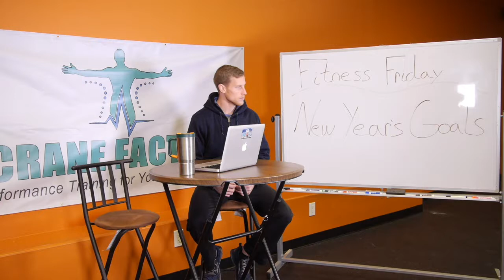How to Set and Achieve Your New Years Goals the Right Way!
Are you tired of not achieving your goals?  Learn the most effective way to set and achieve your new year's goals!
Join the Crane Factor Insider's Club for health and fitness tips, home-workouts, inspiration, and more for Free

Crane Factor is the brainchild of the two Crane brothers who have loved health and fitness their entire lives.  From their early childhood years learning to lift weights with their father, to their later years exploring higher, more sustained levels of health and fitness, the Crane brothers share their passion for healthy living with people around the globe.

Crane Factor specializes in health and fitness home workouts from beginner level to advanced and beyond.  These home workouts focus on various degrees of fitness including high intensity workouts, losing weight, burning fat, building muscle, getting ripped, HIIT, metabolic conditioning, and more!